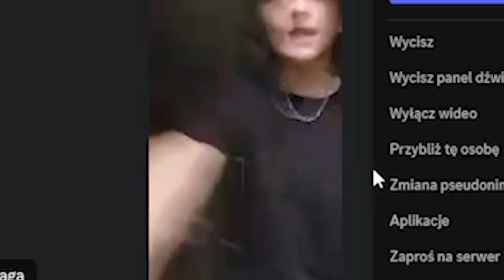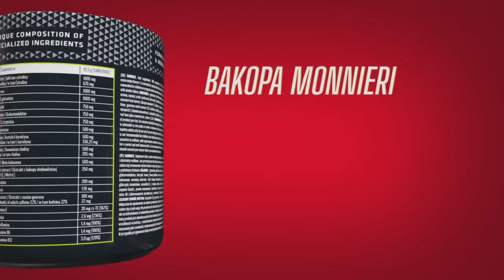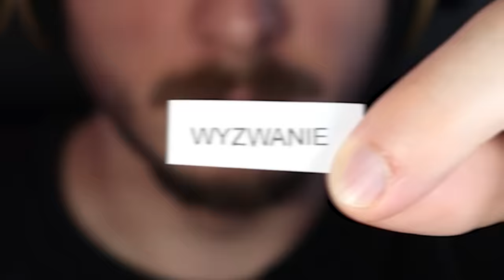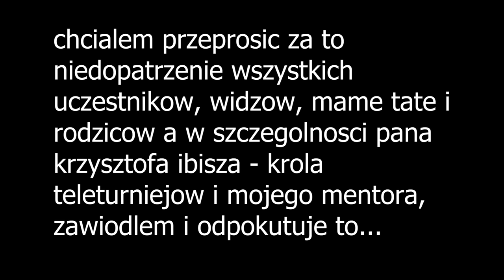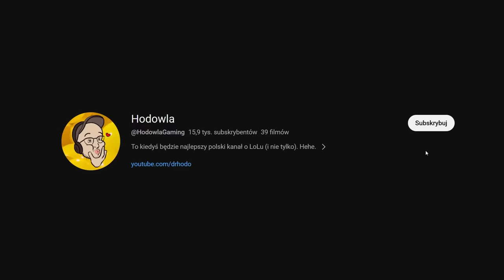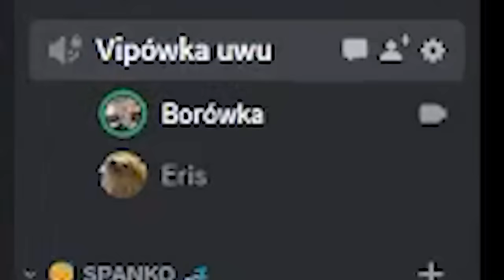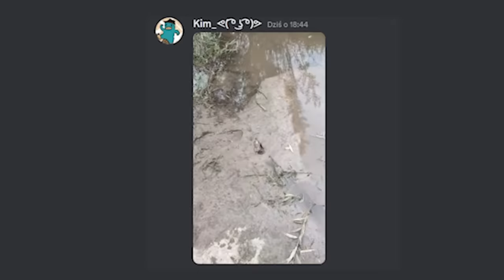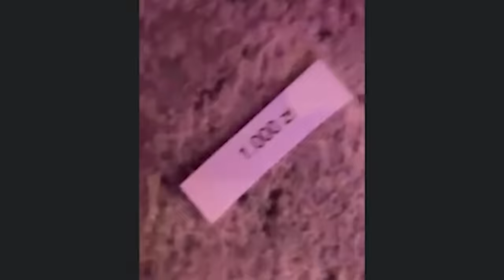W JEDNYM Z BALONÓW JEST 1000 zł...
Wypełniłem swój pokój 1000 balonów. W jednym z nich ukryłem 1000 zł. W pozostałych wyzwania lub bany. Kto pierwszy znajdzie 1000 zł ten wygrywa.